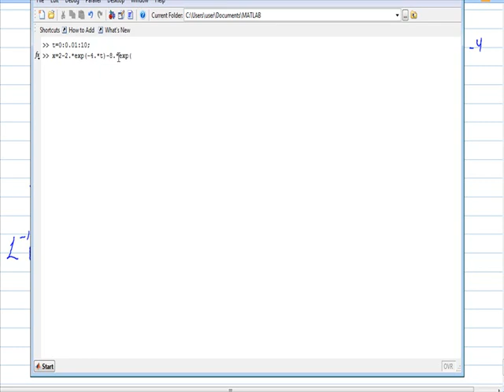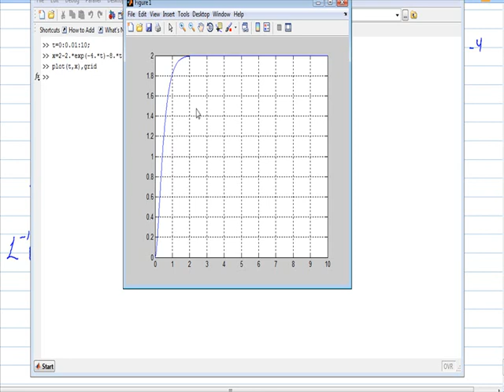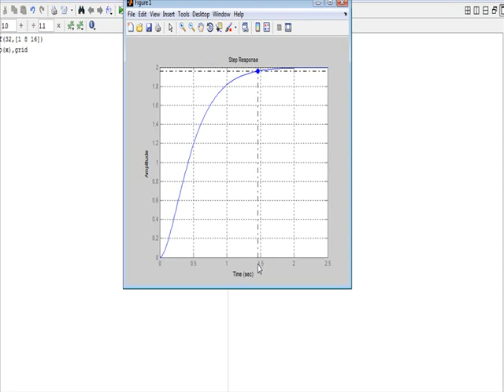Control System (Lecture 9.5) Solving Problem T.F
LECTURE IN CONTROL SYSTEM ANALYSIS (ARABIC) , YANBU INDUSTRIAL COLLEGE (YIC)
Solving Problem of Transfer Function "Position control system"